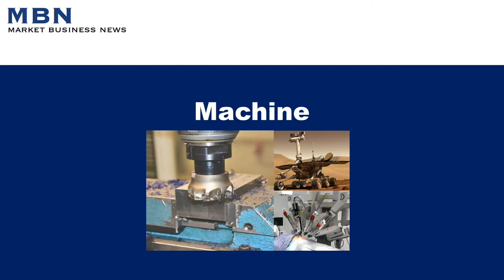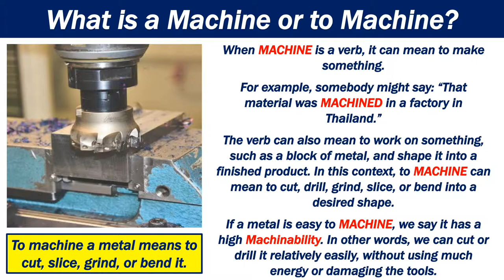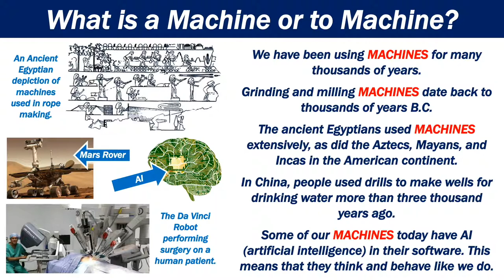What is a Machine?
The meaning of the word machine can vary, depending on its context. It can be a piece of equipment, i.e., a device, that uses electricity to do a specific kind of work. Some machines use gasoline, natural gas, diesel, or another fuel.